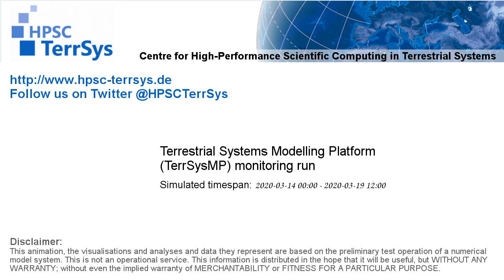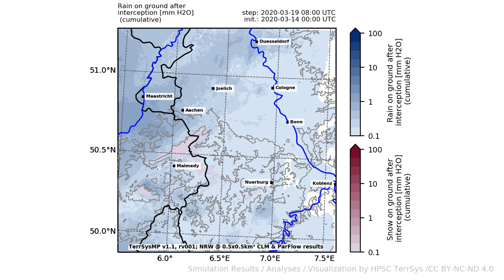TerrSysMP monitoring run 2020-03-14 - precipitation after interception - NRW (132h)